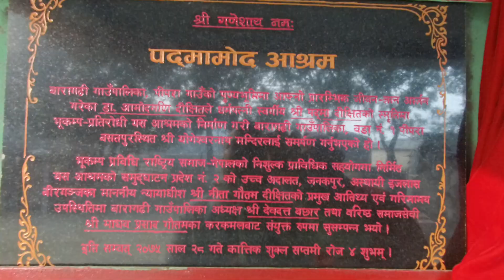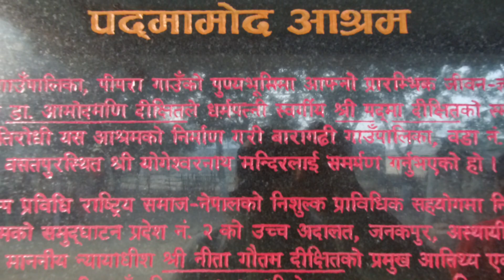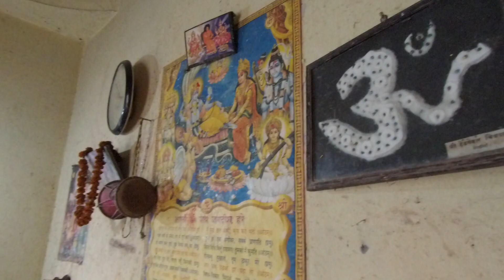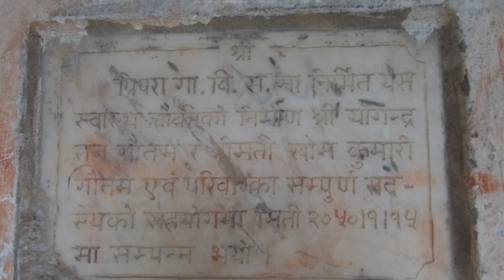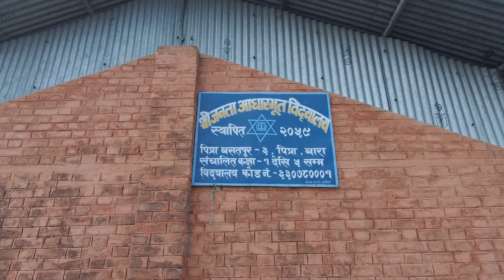Yogeshwarnath Temple of Pipra, Bara (पिप्रा, बारा स्थित योगेश्वरनाथ मन्दिर)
Yogeshwarnath Temple located at Pipra Village of Bara District which now lies in Baragadhi Rular Municipality, Bara. Video captured on December 01, 2018 [Videoshot by Manish Acharya]